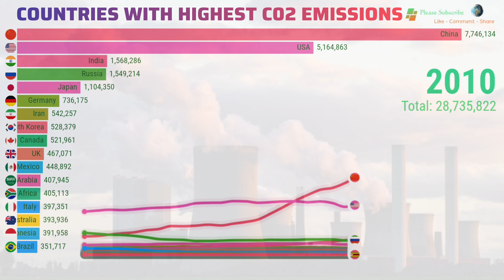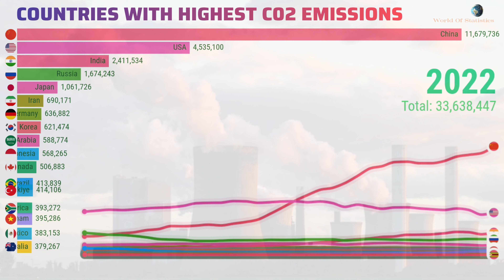Countries With Highest CO2 Emissions in Kilo-Tons| World's Biggest Carbon Dioxide Polluters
This Video is about which countries are the most carbon dioxide polluters from 1990 to 2023.

Carbon dioxide (CO2) is an odorless gas that is highly important to life on Earth. CO2 is also known as a greenhouse gas; an excessive concentration can disrupt the natural regulation of temperature in the atmosphere and lead to global warming.

The concentration of CO2 has especially increased as a result of the Industrial Revolution and exponential growth in manufacturing activities around the world. Deforestation, agriculture, and fossil fuel use are the primary sources of CO2.

Countries With Highest CO2 Emissions 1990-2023, World's Biggest Carbon Dioxide Polluters 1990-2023, World's Carbon Emissions by Country 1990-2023